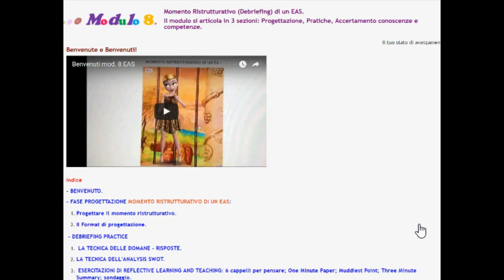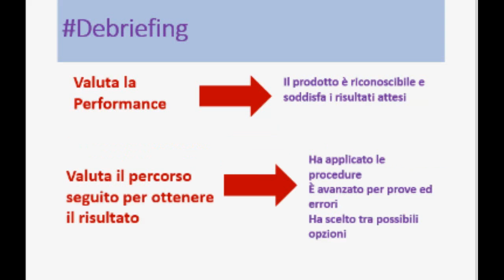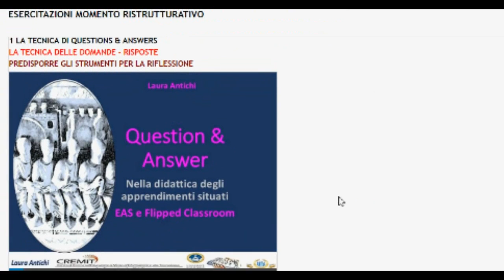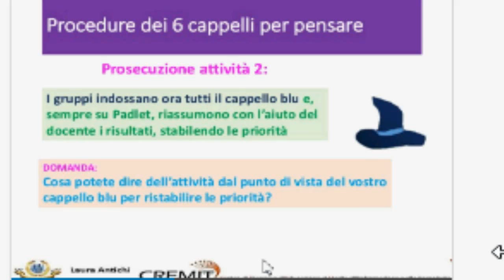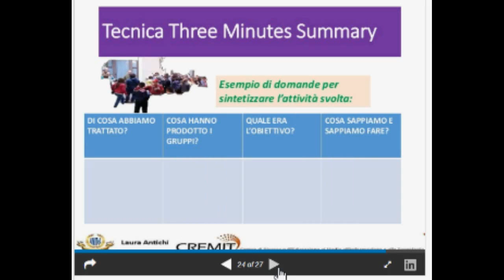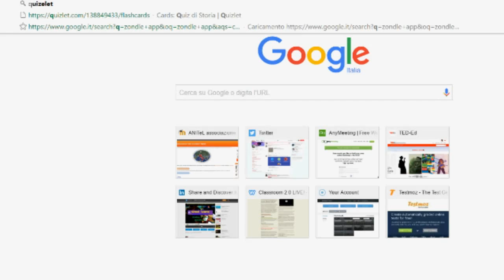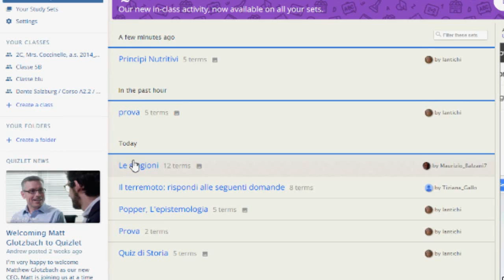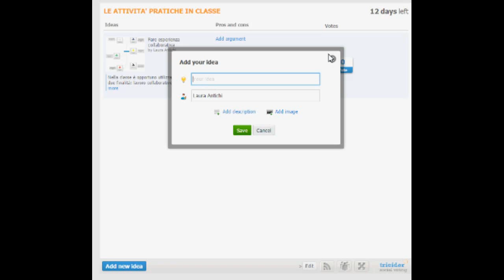EAS3 modulo 8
CORSO 06/2016: Sperimentare gli EAS (Episodi di apprendimento situati). Laura Antichi,  Anitel associazione animatori digitali  in collaborazione con il CREMIT